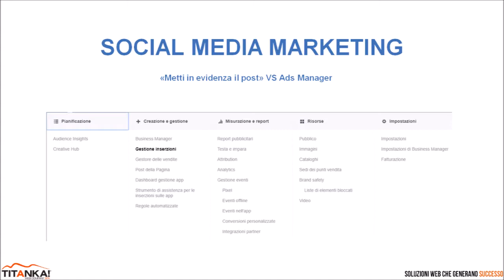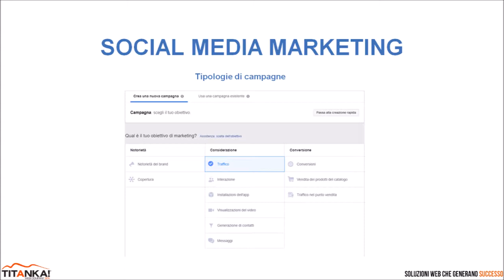Facebook Ads e Customer Journey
L’utilizzo dei social network oggi influisce notevolmente sul customer journey, e quindi sulla scelta della vostra struttura da parte dell’utente.